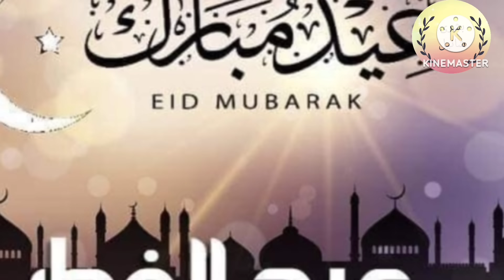بلاغ عاجل من وزارة الأوقاف والشؤون الإسلامية عن موعد عيد الفطر 2024